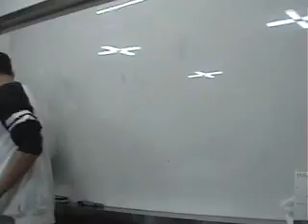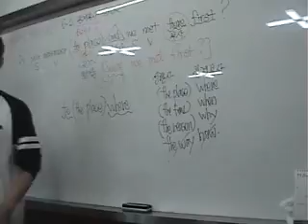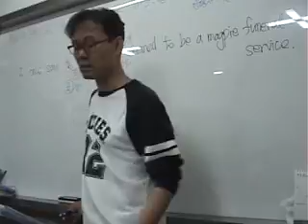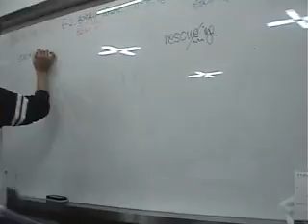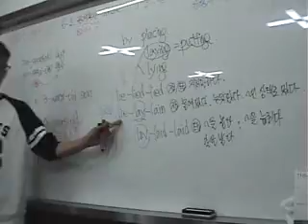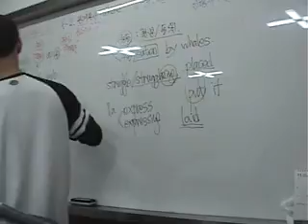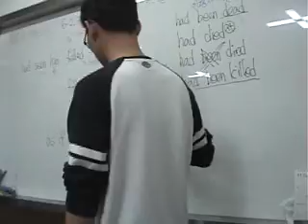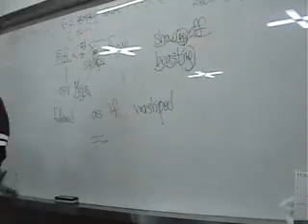금성실용독작 6과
20161118 영파여고 1학년 금성실용독작 6과